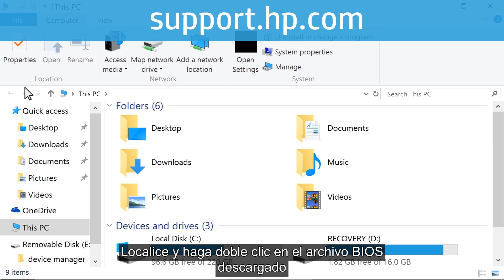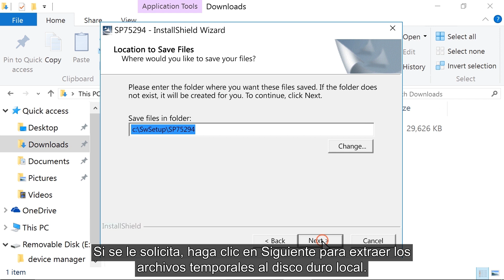Creación de una unidad flash de recuperación de BIOS para PC’s portátiles HP | HP Computers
Descubra cómo crear una unidad flash de recuperación de BIOS para PC’s portátiles HP que hayan sufrido un fallo de disco duro o ya no tengan el volumen o la partición HP_Tools.

Capítulos:
00:00 Introducción
00:18 Paso 1: Conecte una unidad USB vacía
00:26 Paso 2: Ejecute e instale el archivo de BIOS descargado